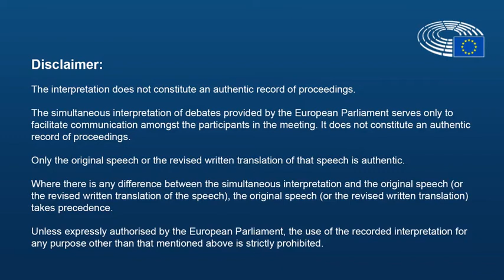Creative Europe: Towards the Next Programme Generation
19 June 2018, European Parliament: KEA presents its research on the Creative Europe programme.